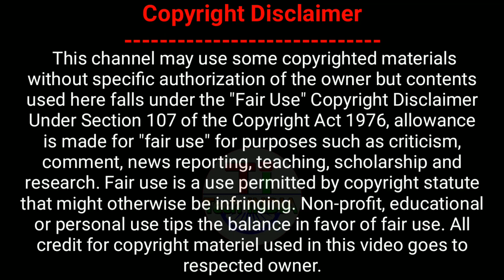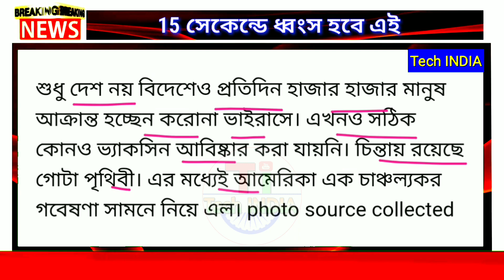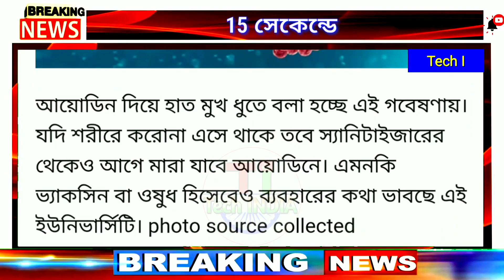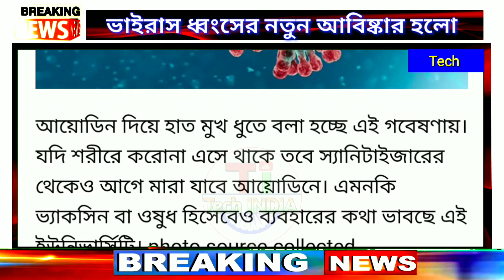15 সেকেন্ডেই ধ্বংস হয়ে যাবে এই ভাইরাস / আবিষ্কার হলো নতুন পদ্ধতি / চিন্তা না করে এখুনি জেনে নিন